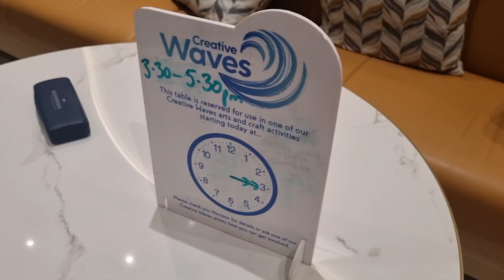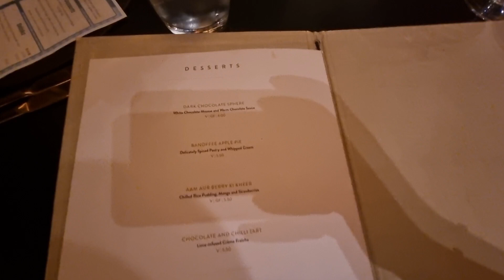🇬🇧P&O Britannia🛳Canary Islands Family Cruise Vlog #5🌴Lanzarote, 30th birthday & Cadiz🍹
Lanzarote, my 30th birthday and Cadiz 🌴

I have never spent a birthday on board and could it honestly get any better!?
Lanzarote was the perfect place for a slow wander, some sangria, shopping and ice cream.
There is something different about sangria on holiday 🍹
I had a fantastic birthday on board and enjoyed this particular trip to sindu more than our previous!

The following day was a sea day which was spent doing absolutely NOTHING (bliss).
And then we spent the day in the beautiful and historic Cadiz. We have visited and loved this port before and it still remains a favourite of ours 💕
Just one more cruise vlog coming next Sunday 👀